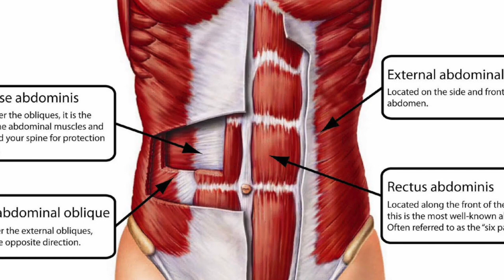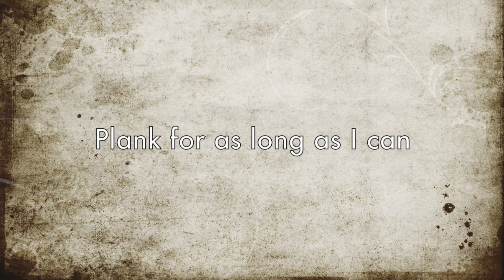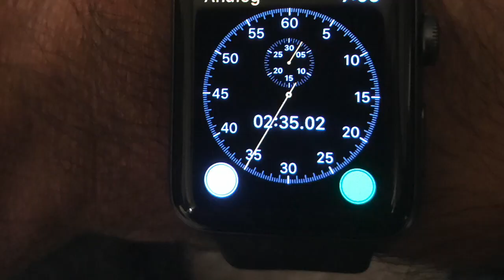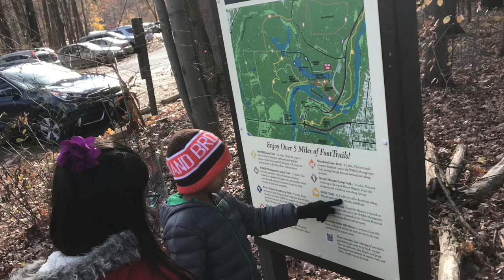Week 2 - Planks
This week's challenge?  To plank twice a day, for a full week.  More info?  Look for "bebetter challenge" on Facebook, or visit my